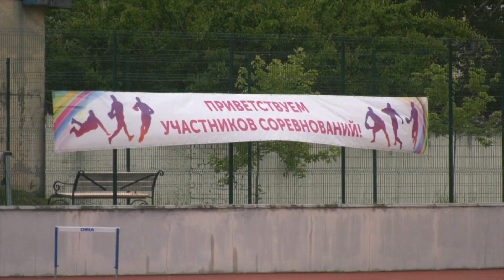В Воронеже прошли областные соревнования по лёгкой атлетике среди юношей и девушек до 14 лет